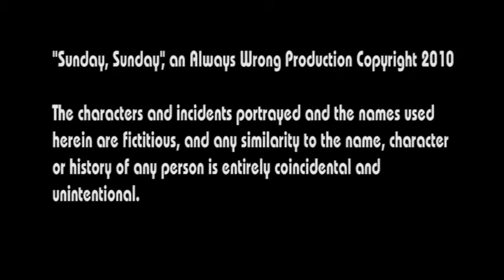Gabber Nullification Project - Sunday, Sunday (Music Video)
Music Video for "Sunday, Sunday"
Written and performed by Gabber Nullification Project.
Album: III (2009)
Courtesy of Aaron Lindgren of Gabber Nullfication Project.

Cast
Spencer Reza - Lead Male
Eden Trevino - Lead Female

Extras - Harshdeep Chahal, Kyle Duval, Chuck Eastham, C.A. Ferguson, Sydney Huestis, Mary Litle, Nadir Muhammad, Kendy Paxia, James Putman

Shot on Cannon XH A1